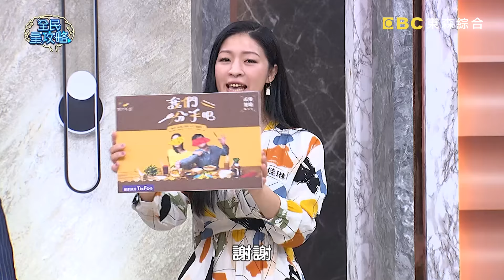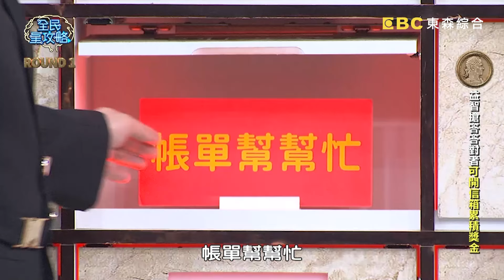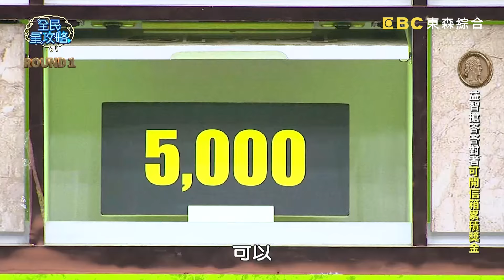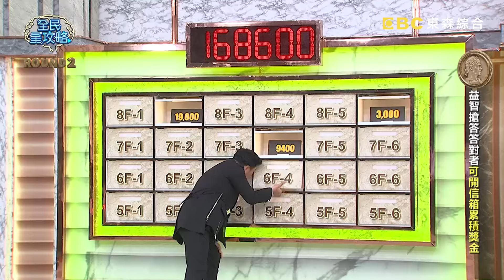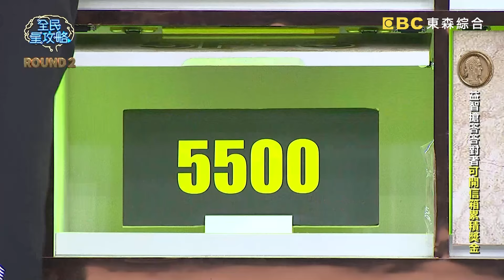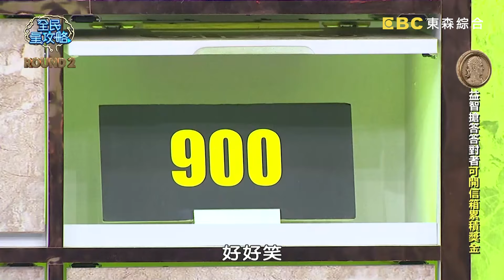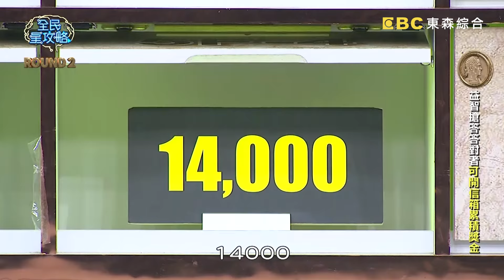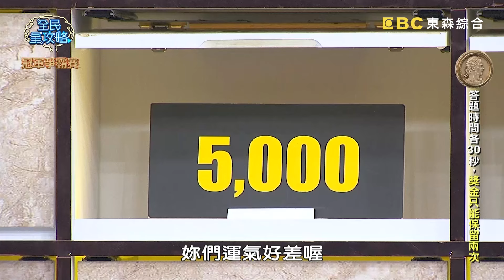律師搶答連中帳單欠債破2萬！被尚樺抓到假動作放棄不玩了？！20240716 曾國城 王琄 完整版 提升愛人能力研習營 EP1093【全民星攻略】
來賓：簡大為、林鈺恩、曾陽晴、王琄、何戎、方佳琳

「愛」是一門學問，並非天生就會，而是需要後天學習——因對方某個舉動沒來由覺得可愛，感到怦然心動，在心理學上稱這現象為「愛人暗影」還是「吊橋效應」？心理學的「九一定律」意思是，情侶吵架有90%機率是「當下意氣用事」還是「過往的事引發情緒」？成語「齊人之福」，典故中故事原是在說男人「妻妾成群很幸福」還是「總假裝自己很幸福」？週一至週五晚間九點，請鎖定《全民星攻略》！